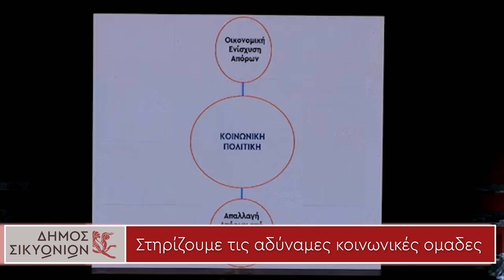Δ.ΣΙΚΥΩΝΙΩΝ : Στηρίζουμε τις αδύναμες κοινωνικές ομάδες